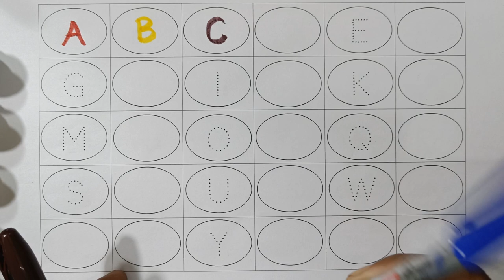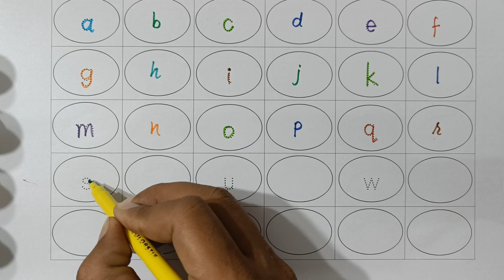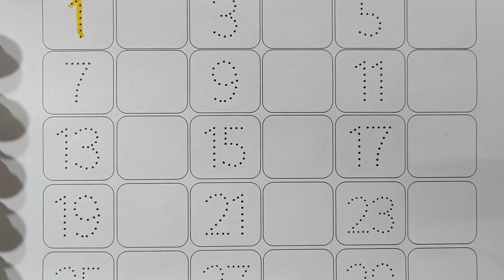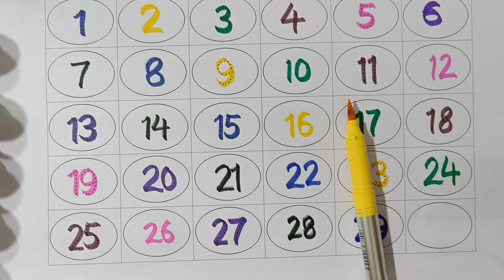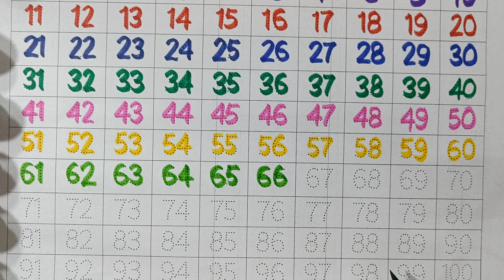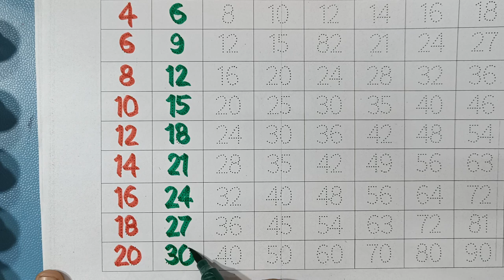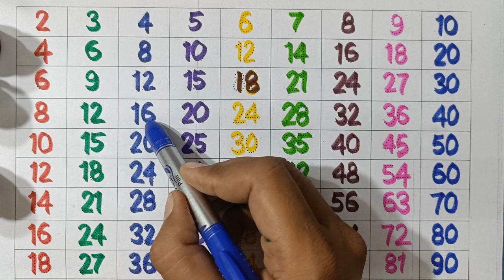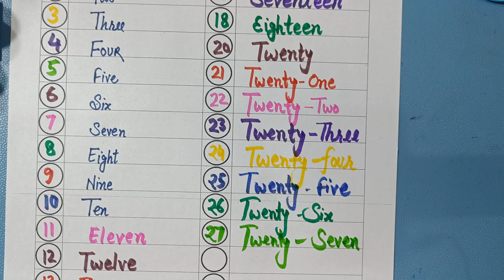Learn ABCD, abcd, 2 to 20 Table, 1 to 100, Tracing Alphabets, Tracing Numbers Most Helpful for Kids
ABCD, abcd, 2 to 20 Table, 1 to 100, Tracing Alphabets, Tracing Numbers Most Helpful for Kids
abcdefg
English alphabet
abcd cartoon
a for apple bi for boy
alphabet songs
a for apple a for ant
nursery rhymes
abcd rhymes
abcd alphabet
abcd

abcd varnamala
abcd varnamala
english varnamala
english alphabet
A for apple
kids alphabet
alphabet for kids
abc song
a for apple b for ball c for
alphabet song
apple apple
abcd abcd

Your Quarry: a#abcd
Your Quarry: a for apple b for ball, abcd phonics song, abcd, a to z, abcd 2022 new video,